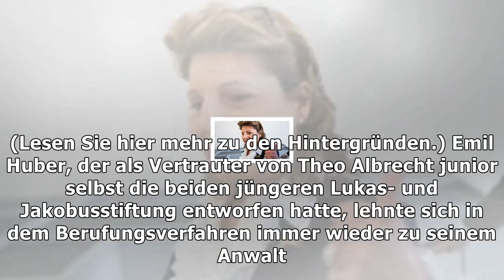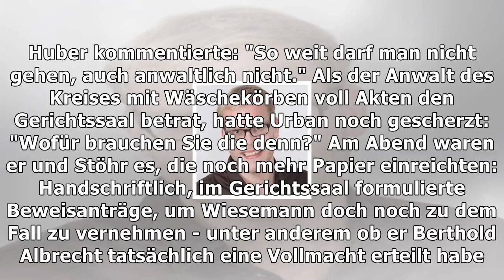Vertagter machtkampf bei aldi nord: beim wort genommen